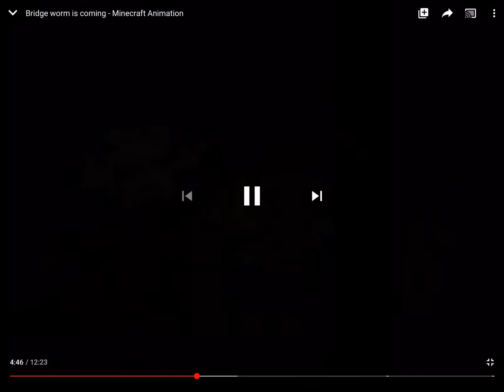AAAAAHhHHH (Reaction to “Bridge Worm is coming” Minecraft Animation by Batman 4014)